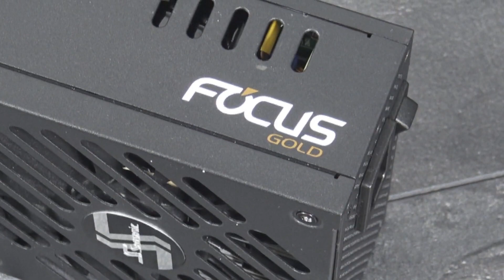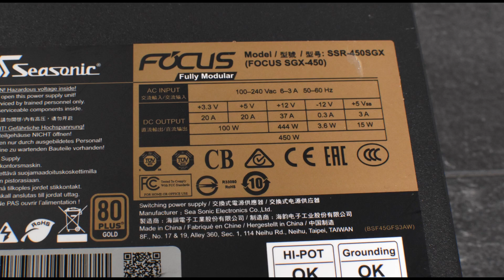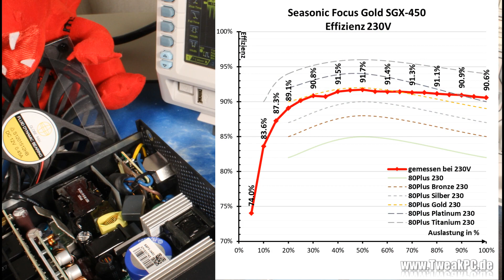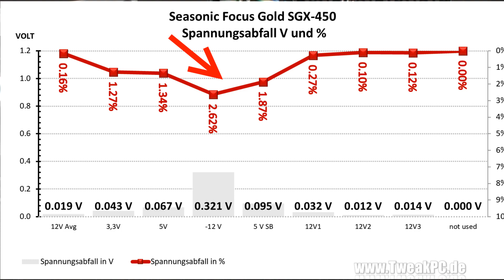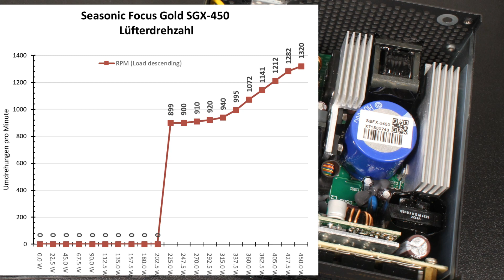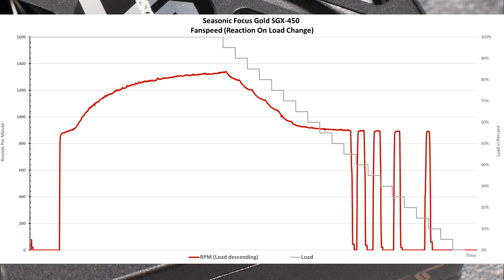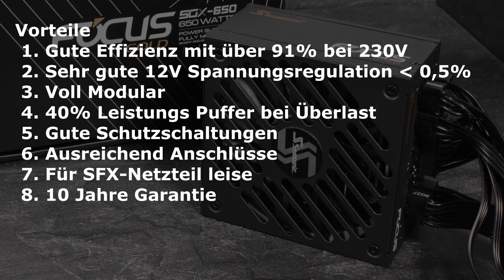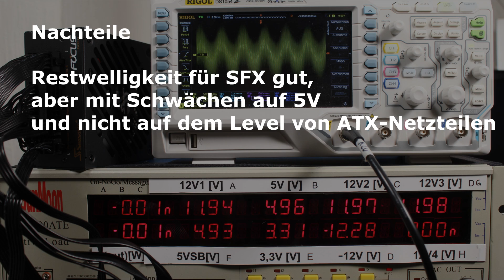Seasonic Focus SGX 450W Netzteil Test- SFX-L und 80 Plus Gold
Wir werfen einen genauen Blick auf ein kompaktes SFX-L Netzteil von Seasonic. Welches Potential steckt im Focus SGX mit 80 Plus Gold Effizienz.
  00:00 - Intro
  02:03 - Lieferumfang
  02:33 - Kabelausstattung
  02:44 - Spezifikationen
  03:00 - Schutzschaltungen
  04:05 - Kurzschluss SCP Test
  04:19 - Leistungsmessungen/Wirkungsgrad
  05:25 - Spannungen
  06:00 - Crossload
  06:09 - Restwelligkeit
  07:20 - Lautstärke
  08:39 - Temperaturen
  10:21 - Fazit

Mit einem Einkauf über folgende Links unterstützt ihr unseren Kanal*:
Getestetes Produkt kaufen: